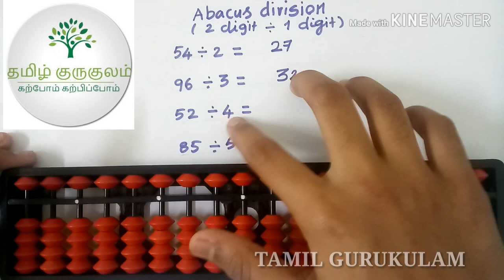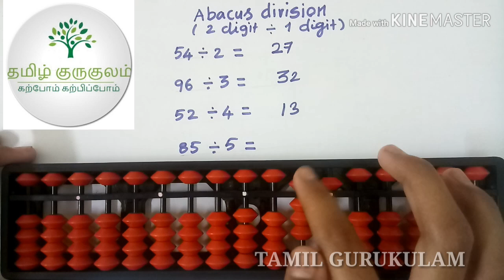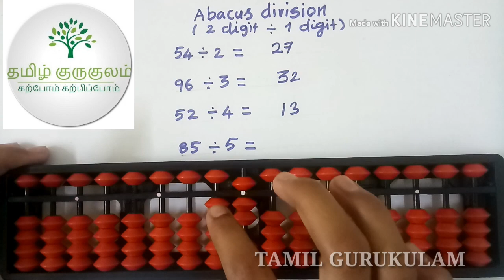AbacusII Division 2 ÷ 1 digit(without remainder) II Tamil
Abacusdivisiontamil :
In this video, I have explained about 2 ÷ 1 digit sums(without remainder).
In the division, we have to take the question also in the abacus kit ( right side of the middle dot) . We need to start the division from the left side of the question set.
For example, if  76 ÷ 2 , we have to start dividing from 7 ÷ 2 , that is from Ten's position and after that one's positions. If there is any reminder from the Ten's position , we need to include it with one's position. That is  7 ÷ 2 =3 and the reminder is 1. we have to include 1 with 6 that is 16 . Then 16 ÷ 2 is 8. The answer is 38.